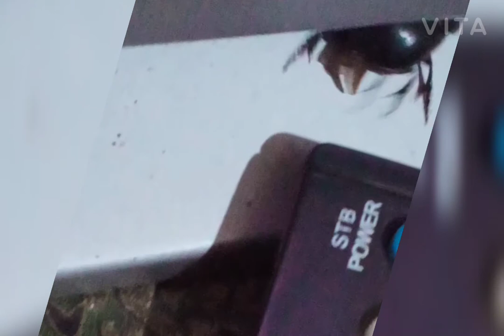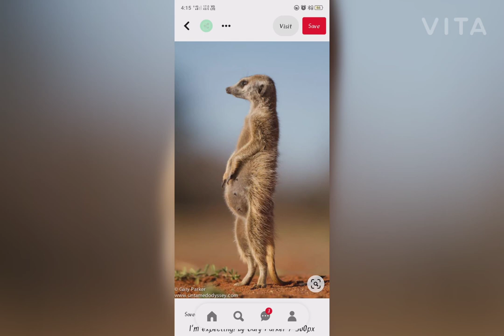animals, birds, insects and photography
Alagoas curassow (last unconfirmed sighting reported in the late 1980s, listed extinct in the wild since 1994)
Beloribitsa
Black soft-shell turtle (listed extinct in the wild since 2002)
Cachorrito de charco palmal (last seen in 1994, listed extinct in the wild since 1996)
Escarpment cycad (listed extinct in the wild since 2006)
Fernandina Island tortoise
Franklinia (last seen in 1803, listed extinct in the wild since 1998)
Golden skiffia (listed extinct in the wild since 1996)
Guam kingfisher (listed extinct in the wild since 1986)
Hawaiian crow or ʻalalā (last seen in 2002, listed as extinct in the wild since 2004) Small groups have since been released in 2017 and 2018.
Kihansi spray toad (listed extinct in the wild since 2009)
Northern white rhinoceros (possibly extinct in the wild)
Oahu deceptor bush cricket (listed extinct in the wild since 1996)
Panamanian golden frog (possibly extinct in the wild)
Père David's deer (listed extinct in the wild since 2008. However, reintroduction from captive populations began in 1985, with 53 wild herds of varying sizes being recorded in 2003)
Scimitar oryx (listed extinct in the wild since 2000. A herd of 21 was successfully released into the wild in Chad in 2016, producing the first offspring born in the wild in over 20 years in 2017)
Socorro dove (listed extinct in the wild since 1994)
Socorro isopod (last seen in 1988, listed as extinct in the wild since August 1996)
South China tiger (since 2008 IUCN Red List lists as critically endangered; possibly extinct in the wild)
Spix's macaw (listed extinct in the wild since June 2019)
Wyoming toad (listed extinct in the wild since 1991, although 853 have been released into the wild since 1995, leading to a population of around 1,500 in 2017)
The Pinta Island tortoise (Geochelone nigra abingdoni) had only one living individual, named Lonesome George, until his death in June 2012. The tortoise was believed to be extinct in the mid-20th century, until Hungarian malacologist József Vágvölgyi spotted Lonesome George on the Galapagos island of Pinta on 1 December 1971.Molluscs
Species

Aylacostoma chloroticum
Aylacostoma guaraniticum
Aylacostoma stigmaticum
Partula dentifera
Partula hebe
Partula mirabilis
Partula mooreana
Partula nodosa
Partula rosea
Sutural partula (Partula suturalis)
Partula tohiveana
Partula tristis
Partula varia
Subspecies

Partula suturalis strigosa
Partula suturalis vexillum
Partula taeniata elongata
Partula taeniata nucleola
Partula taeniata simulans
Arthropods
Oahu deceptor bush cricket (Leptogryllus deceptor)
Simandoa cave roach (Simandoa conserfariam)
Socorro isopod (Thermosphaeroma thermophilum)
Chordates
There are 19 chordate species assessed as extinct in the wild.

Amphibians
Wyoming toad (Anaxyrus baxteri)
Kihansi spray toad (Nectophrynoides asperginis)
Mammals
Père David's deer (Elaphurus davidianus)
Scimitar oryx (Oryx dammah)
Barbary lion (Panthera leo leo subspecies)
Reptiles
Black softshell turtle (Nilssonia nigricans)
Christmas Island Blue-tailed skink (Cryptoblepharus egeriae)
Christmas Island chained gecko (Lepidodactylus listeri)
Fish
Potosi pupfish (Cyprinodon alvarezi)
Cachorrito de charco palmal (Cyprinodon longidorsalis)
Golden skiffia (Skiffia francesae)
Beloribitsa (Stenodus leucichthys)
Marbled swordtail (Xiphophorus meyeri)
Monterrey platyfish (Xiphophorus couchianus)
Pedder galaxias (Galaxias pedderensis)
Birds
Hawaiian crow (Corvus hawaiiensis)
Alagoas curassow (Mitu mitu)
Guam kingfisher (Todiramphus cinnamominus)
Socorro dove (Zenaida graysoni)
Spix's macaw (Cyanopsitta spixii)Common name\scientific name Extinction date Range Image
Du Toit's torrent frog
Arthroleptides dutoiti 1962
Kenya --
Osgood's Ethiopian toad
Altiphrynoides osgoodi 2003
Ethiopia --
Togo slippery frog
Conraua derooi Unknown
Ghana and TogoFish
Aplocheilichthys sp. nov. 'Naivasha'
1970s, Kenya
Barbus microbarbis
Unknown, Rwanda
Pantanodon madagascariensis
Unknown, Madagascar
Ptychochromis onilahy
1962, Madagascar
Salmo pallaryi
1930s, Morocco
Insects

The Saint Helena earwig
Aplothorax burchelli
Unknown, United Kingdom (Saint Helena)
Libythea cinyras
Unknown, Mauritius
Mbashe River buff
Deloneura immaculata, 1863, South Africa
Morant's blue
Lepidochrysops hypopolia, 1879, South Africa
Saint Helena giant earwig
Labidura herculeana, 1967, United Kingdom (Saint Helena)
Saint Helena darter
Sympetrum dilatatum, 1964, United Kingdom (Saint Helena)
Crustacean
Afrocyclops pauliani
1951, Madagascar
Namibcypris costata
Unknown, Namibia
Tropodiaptomus ctenopus
Unknown, Madagascar
Molluscs
Caldwellia philyrina Unknown, Mauritius
Campolaemus perexilis Unknown, United Kingdom (Saint Helena)
Chilonopsis blofeldi Unknown, United Kingdom (Saint Helena)
Chilonopsis exulatus Unknown, United Kingdom (Saint Helena)
Chilonopsis helena Unknown, United Kingdom (Saint Helena)
Voay robustus 100 AD
Madagascar